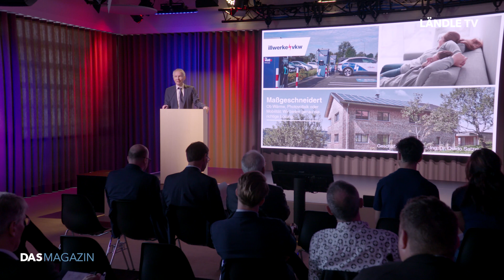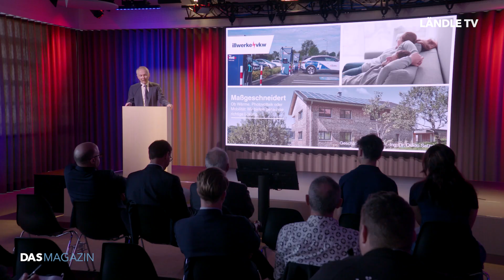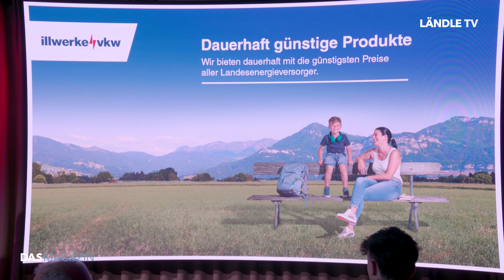Investitionen in die Zukunft - illwerke vkw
Die Illwerke VKW berichtet über ihre Zukunftsinvestitionen und klärt die dringensten Energiefragen.